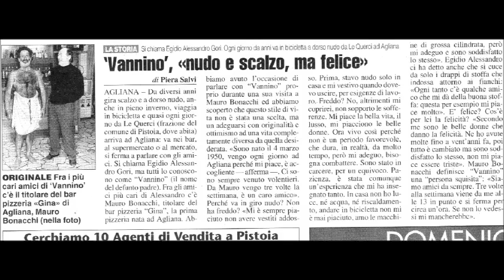VANNINO le querci 2014 /2015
VANNINO un mito di PISTOIA